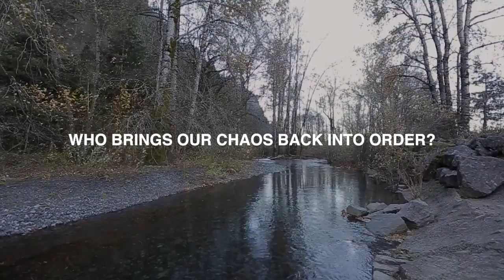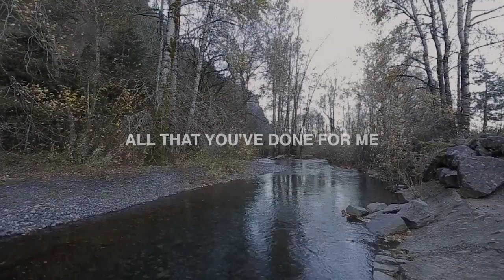This Is Amazing Grace | Maranatha! Music (Lyric Video)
Lyric Video for This Is Amazing Grace by Maranatha! Music

Try: “Alexa, play Maranatha Music!”

The heart of Maranatha! Music is to serve the church with the ‘song of faith’. We believe that the church is God’s family; He wants us to do as He did and serve as He served. Maranatha! Music is a pioneer in praise and worship music publishing. Each year Maranatha! Music is dedicated to taking the well-known song of faith as well as new songs heard around the world, and to provide these songs to the church. Classic songs, modern worship songs, and hymns are all presented in ways the church can sing effectively.